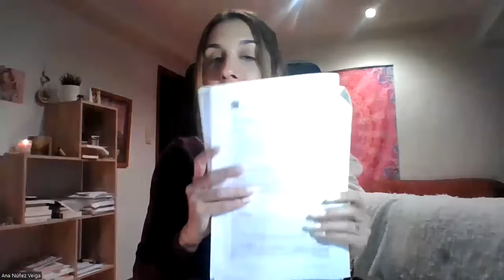Las analíticas bien, pero la dieta mal.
Soy Ana, reflexiono sobre nutrición desde mi punto de vista como persona y nutricionista (nº de colegiada CV01425).
Muy fácil: ni tan healthy, ni tan fit.
Feliz día!!